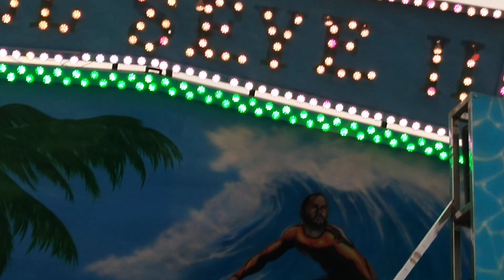Bull seye 2 en la feria de Canovelles 2021